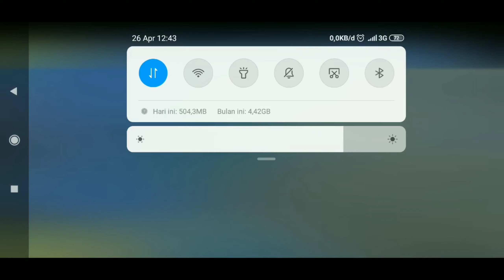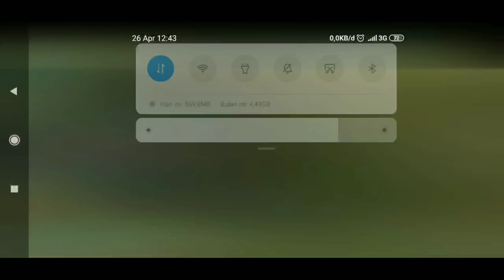MAIN RANKED LAG 3X BERTURUT TURUT BISA BOOYAH ???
Tapi boong :b